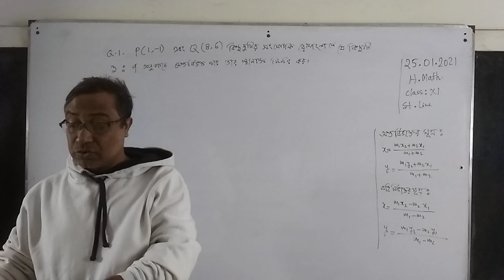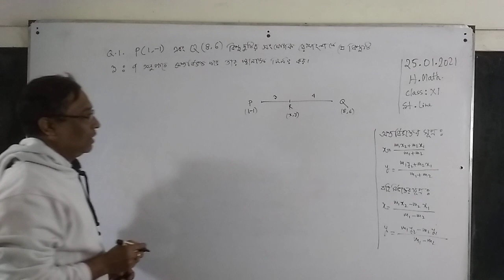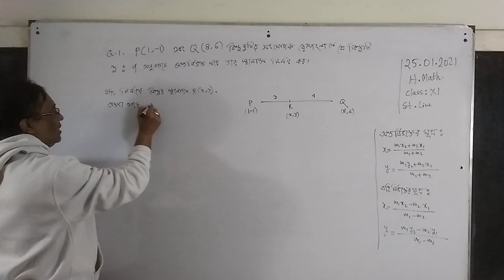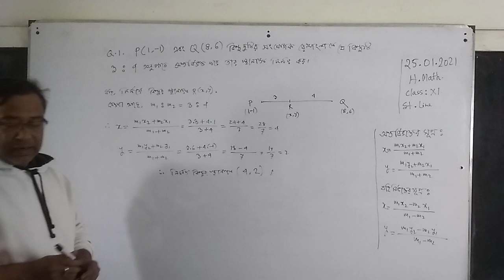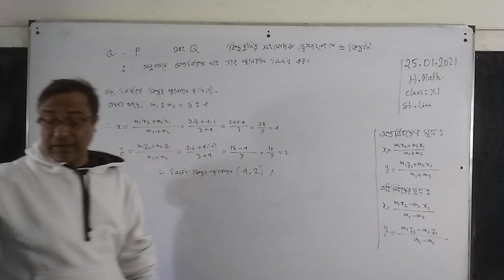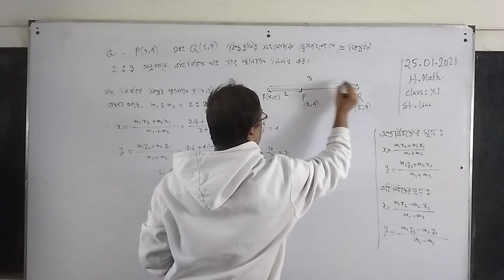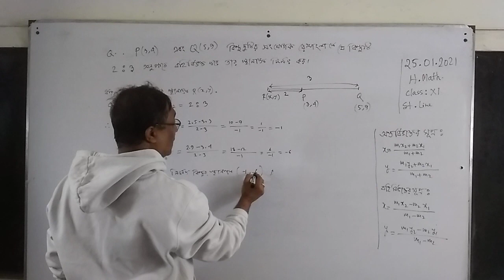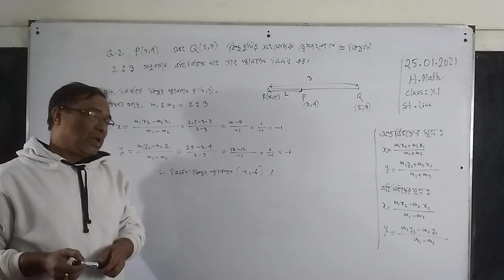HSC। Straight Line। Higher Math। Chapter-03। Ep-06।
HSC। Straight Line। Higher Math। Chapter-03।
Ep-06।

Doleshwar Abdul Mannan Adarsha Mahabidalaya

Doleshwar, South Keraniganj

Dhaka-1311.

HSC